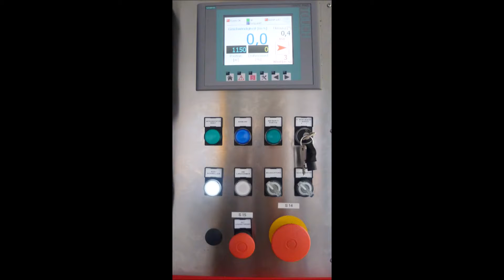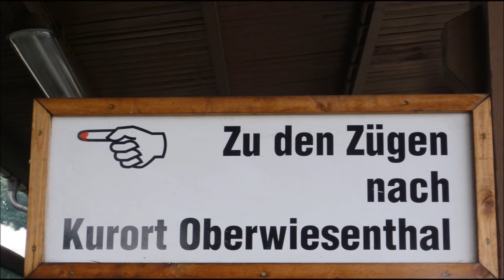Fichtelbergbahn, Dampfbahn Cranztal-Oberwiesenthal (J-II) op 13- 09-2013 (map 172 -05)